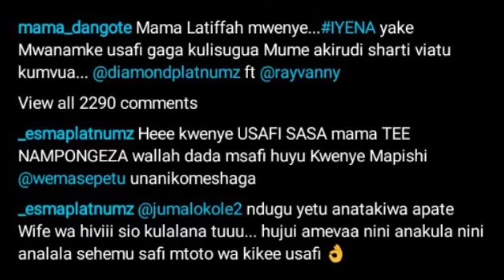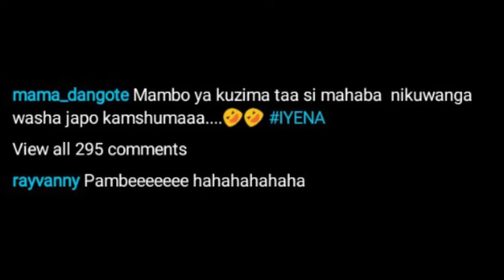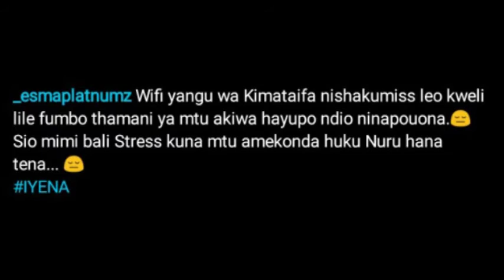Diamond Platnumz Ft Rayvann Iyena ,Zari, Hamisa, Mama Dangote, Esma Wafunguka haya